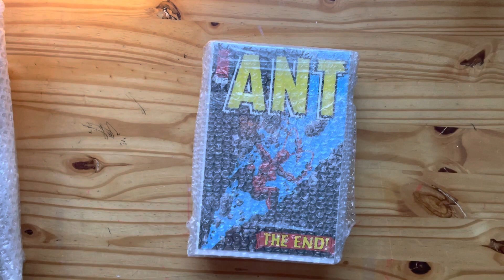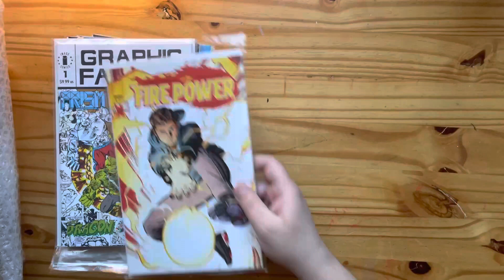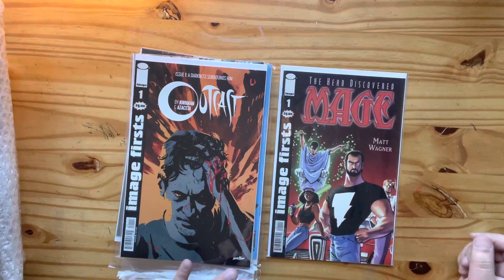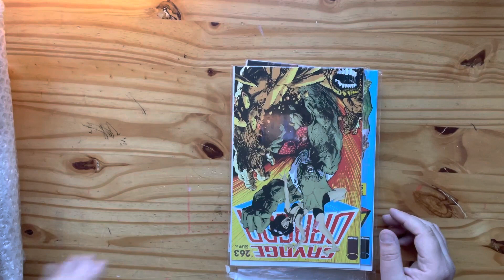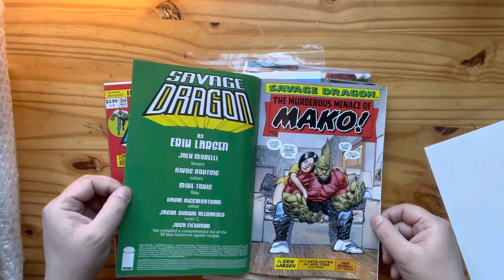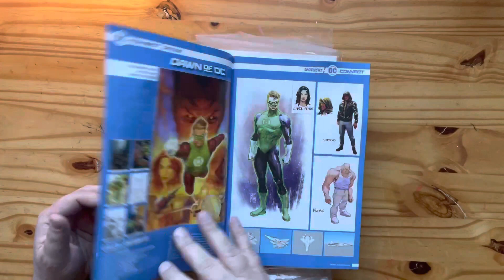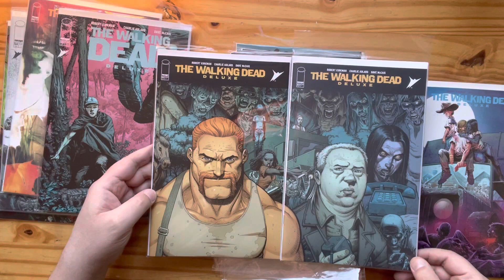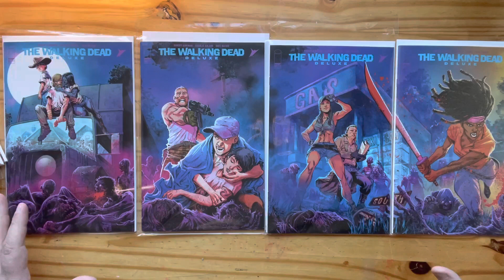UNBOXING komiksów z Atom Comics -- Absolute KILLING JOKE, zin Erika Larsena, Walking Dead!